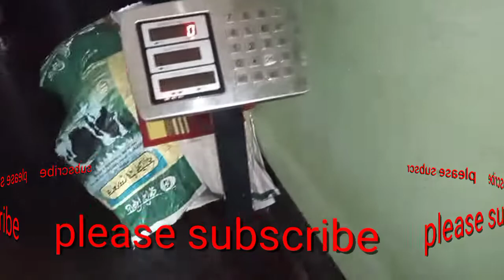Modern Cow Dairy Farming / Cow milking A to Z /